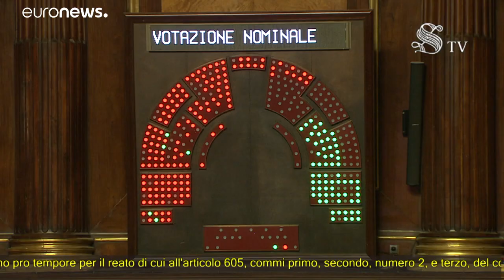Open Arms: senatore leghista in auto-quarantena, il voto su Salvini rinviato al 10 marzo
L'emergenza coronavirus costringe al rinvio al 10 marzo della riunione della Giunta delle immunità di Palazzo Madama per discutere della richiesta di autorizzazione a procedere nei confronti di Matteo Salvini per la vicenda Open Arms .@euronewsfalco…